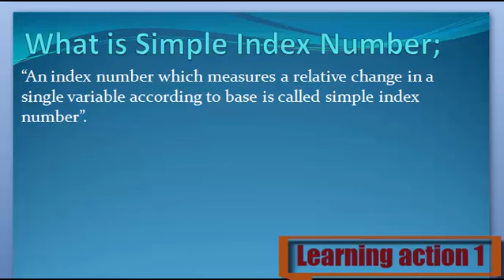What is Simple Index number. Urdu/ English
Simple Index number Keya ha janny Urdu or English me

1. What are Simple Index number
2. Definition of Simple Index number
3. What is the Simple Index number
4. Meaning of Simple Index number
5. Stands for Simple Index number
6. Who is the Simple Index number
8. What is meant by Simple Index number
9. Simple Index number
10. Learning Action 1
11.  Simple Index number Urdu or English me
12.  Simple Index number Urdu me
13.  Simple Index number  English me
14. Simple Index number  in Urdu
15.  Simple Index number in English
16.  Simple Index number  Keya ha
17. Simple Index number  Kisay khaty hy
18. Simple Index number  Isy keya khaty hy
19.  Simple Index number Urdu and English
20. Simple Index number  English and Urdu
21.  Simple Index number English or Urdu
22. Simple Index number  Describe Kary
23.  Simple Index number Explain Kary
24.  Simple Index number Explain Kary Urdu or English
25.  Simple Index number Describe Kary Urdu or English
26.  Simple Index number Describe in Urdu
27.  Simple Index number Describe in English
28.  Simple Index number Explain in Urdu
30.  Simple Index number Explain in English